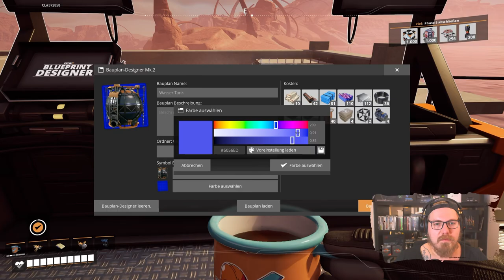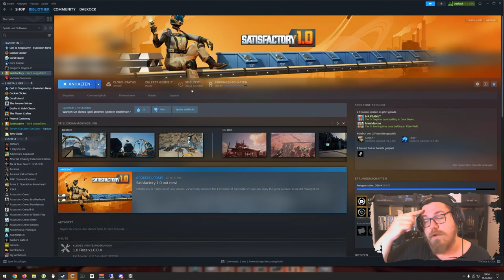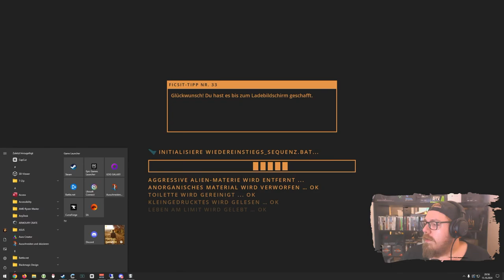Satisfactory 1.0 | AKW - Ein Wasserturm - Tag 12 - mit @manimarona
Mo - Do: ca. 18:00 bis 21:30
Fr - Sa: ca. 15:00 Uhr bis Open End
So: ca. 15 Uhr bis 21:30

00:00:00 Satisfactory